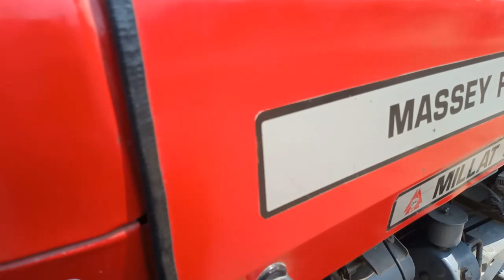Massey Ferguson 350 madel 9 for sale detail review peric |Qadeer terctors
Assalam-o-alaikum

I created this channel for "online Tractors buying & sale " new tractor old tractor  detail review peric features all types of Tractors

Qadeer Terctor is channel where you can find tractor companies  information  and all brands of them specially Pakistani Tractors  .

All about fiat new Holland Tractors NH 480 ,Ghazi,  640 , NH Dabung 85, Tractors  madel and Massey Ferguson Millat terctors MF240 , MF 260 , MF 375 , MF 385 ,  madel terctor price

Me About 👇

My name is Qadeer Hussain l m a simple person. on which channel you will find video of Tractors. If you want to deal with me than